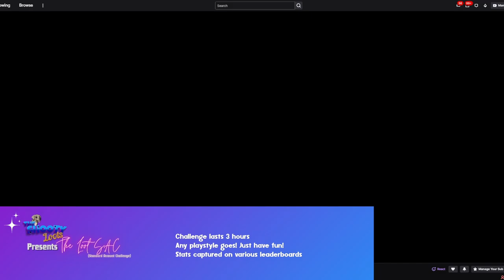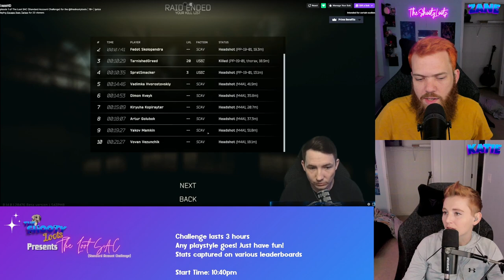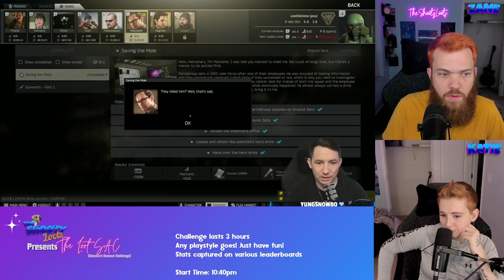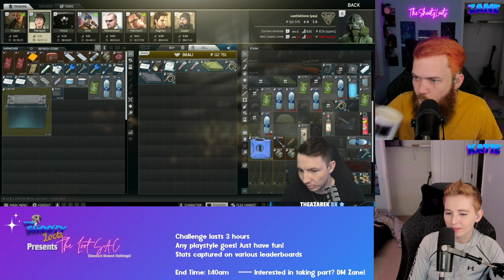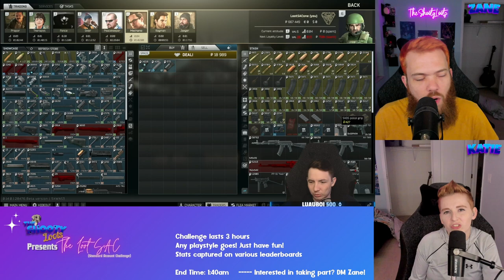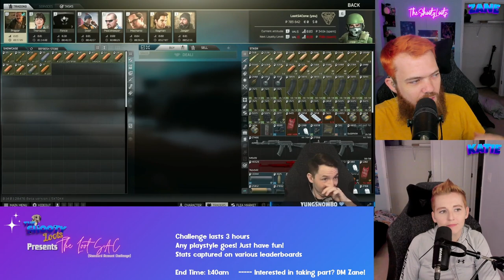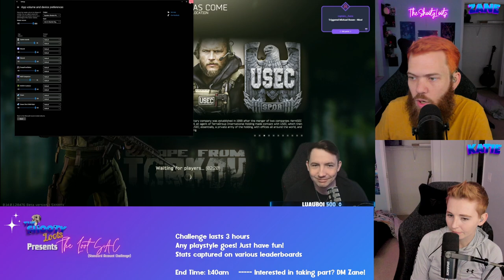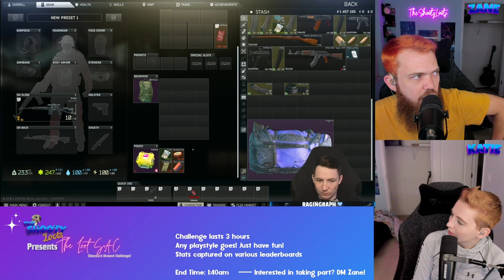Episode One of the LootSAC (Standard Account Challenge)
Episode 1 of the LootSAC (Standard Account Challenge) with @TrappHD

Join us as we interview your favorite tarkov content creators and then send them loose for 3 hours on a fresh Standard account!

How many levels will they gain during their run? Will they see any bosses? No matter what the account gets wiped in 3 hours so send it!

Catch Episode 2 Live Thursday Fed 15th @ 8pm EST! with @rallatar_